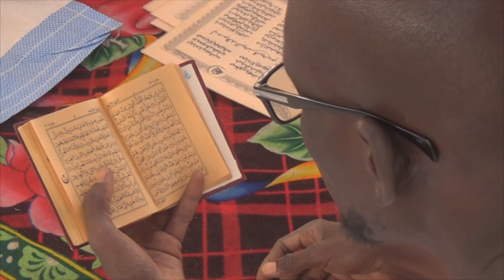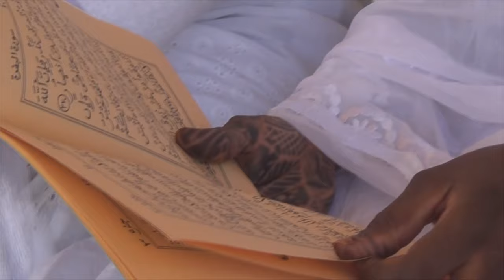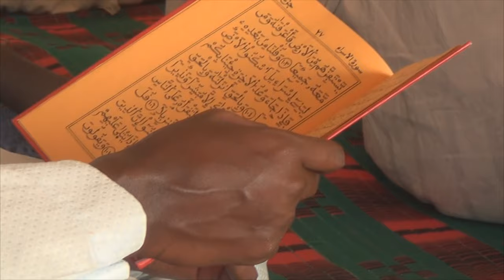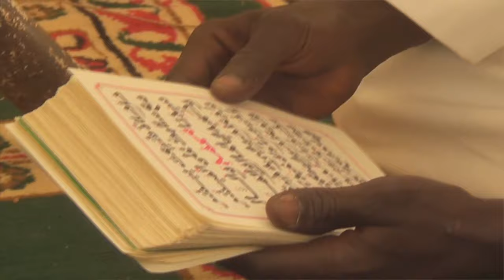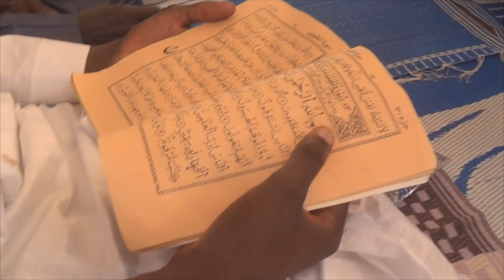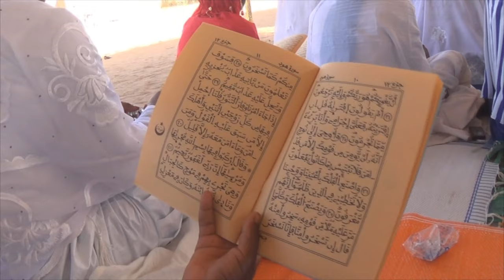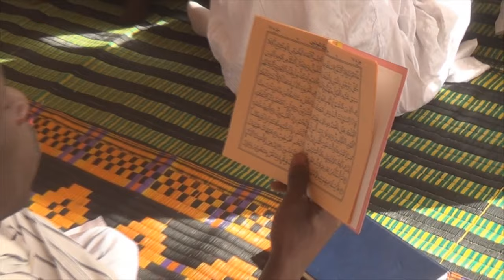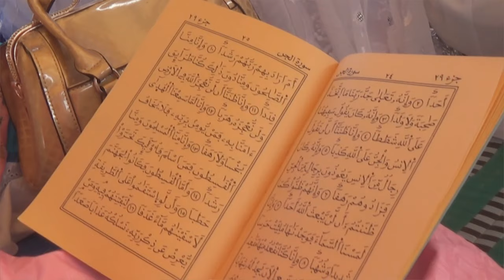Magal Touba 2016 chez Maoulhayat - Partie 1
Le 19 Novembre 2016 à Touba Taibatoul Karim.

Voici les noms des intervenants:
Serigne Mamadou Faye: Ingénieur en Génie Chimique (Diokkoul)
Serigne Pape NDIAYE: Technicien en électronique (Keur Mbaye Fall)
Serigne Cheikh Mabeye SECK: Greffier, Élève Magistrat (UCAD)
Serigne Oumar Gueye: Commerçant (Kaolack)
Serigne Babacar DIOUF: Agriculteur (Ronkh)
Serigne Ousseynou DIOUF: Commerçant (Kolda)
Serigne Babacar NIANG: Ouvrier (Keur Mbaye Fall)
Serigne Ibrahima NDIAYE: Professeur (Dakar)
Serigne Bounama MBENGUE: Professeur Français (Thiaroye)
Serigne Ahmadou BOCOUM: Magasinier (HLM)
Serigne Amath NDIAYE: Ingenieur Actuaire (Paris)
Serigne Abdoulaye DIOP: Commerçant (Diourbel)
Serigne Babacar NDIAYE: Commerçant (Mbour)